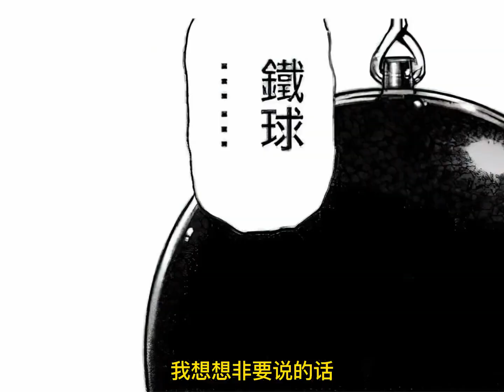【刃牙相扑篇#35】地表最性感男人！范马勇次郎出街，遭到初代力王蹴速后代的挑战！范马勇次郎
我們強調了影片內容的合規性，絕對沒有任何不良引導或危險行為。 【刃牙相扑篇#33】胜负已分！杰克范马VS野见宿祢大结局！刃牙认可大哥！
哈喽大家好，这里是猎宝动漫屋
听说，看我的解说会觉得很燃！🤩
✨发掘宝藏动漫 日常追番更新～
✨你们的喜欢就是我的动力之源
原创不易，搬运必究
赞越多，更新越多
喜欢动漫的可以关注点起来！
【刃牙相扑篇#35】地表最性感男人！范马勇次郎出街，遭到初代力王蹴速后代的挑战！